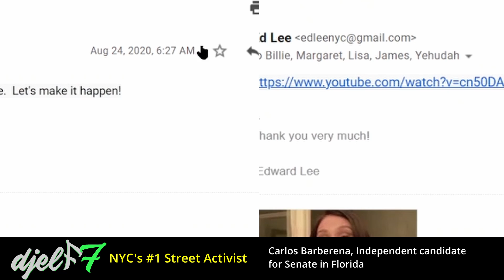Carlos Barberena (I) runs for Senate in Florida - Unified Platform for 22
Take back control into your own hands and get onto the county committee